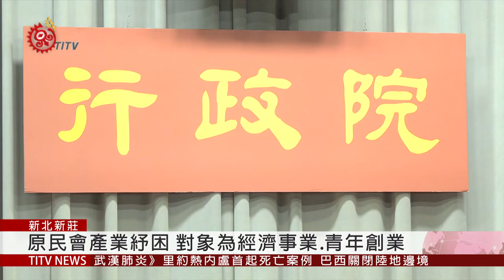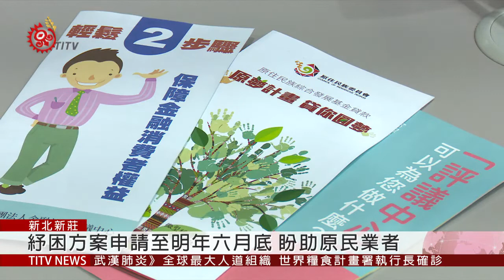原民會金融紓困 最高每戶1.6千萬免息貸款 2020-03-20 IPCF-TITV 原文會 原視新聞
行政院日前編列600億元特別預算，其中404億元用於產業紓困振興，原民會近日也提出原住民族產業紓困振興措施。

原住民族經濟產業貸款戶，最高可申請貸款1,400萬，青年創業準備金，最高可申請貸款200萬，貸款利息全免，可延長繳款期限3年，截至今年二月底統計，目前共有1,341家業者符合申請資格。

原民會表示，這次紓困方案將持續到110年6月30號，族人可以電話、傳真及電子郵件寄到原民會，或由金融服務員協助等多元方式提出申請，而部落景觀優化、行動支付回饋、產業多元行銷等措施，將後續公告，期盼協助原住民族業者度過這波疫情衝擊。